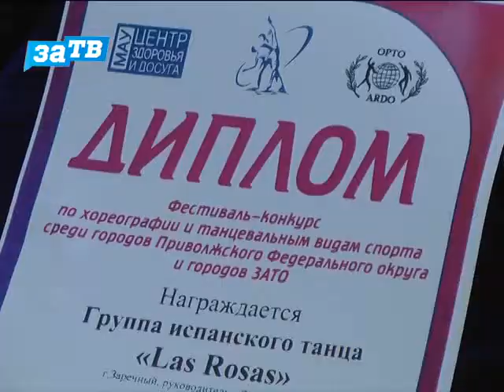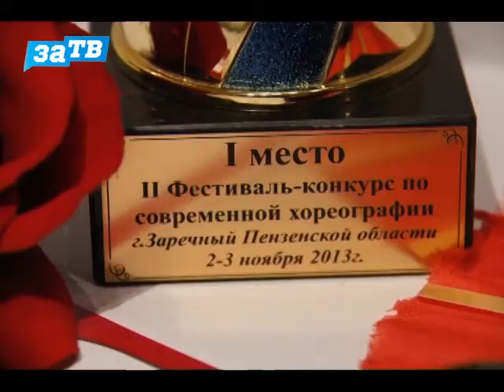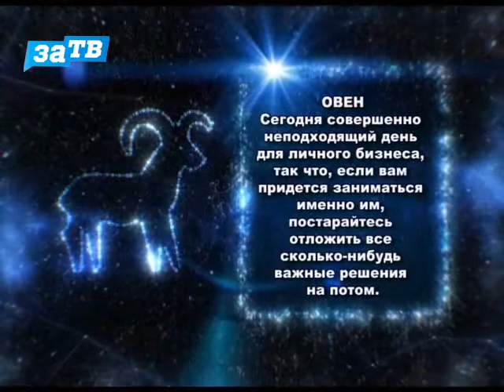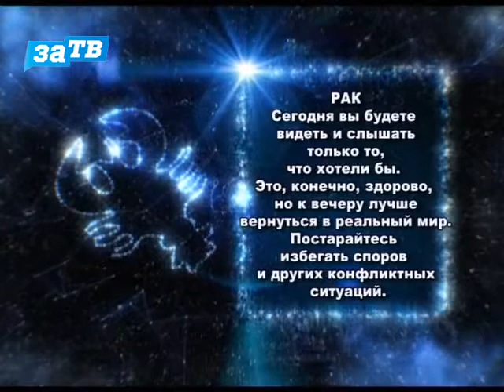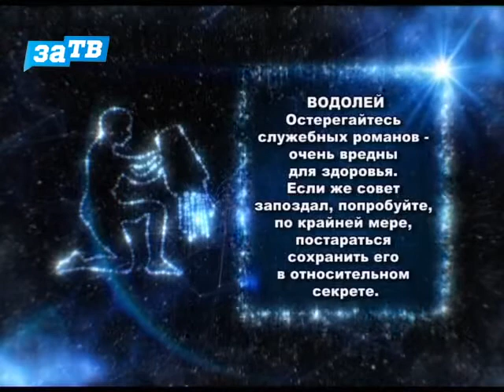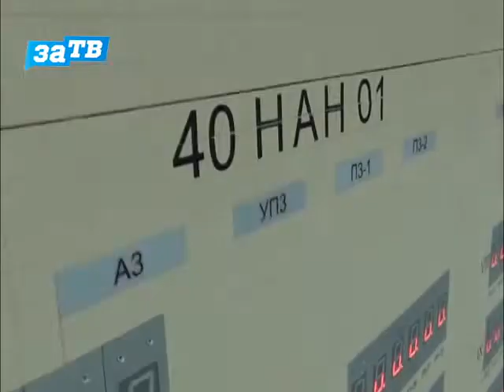Доброе утро, Заречный! от 21.01.14